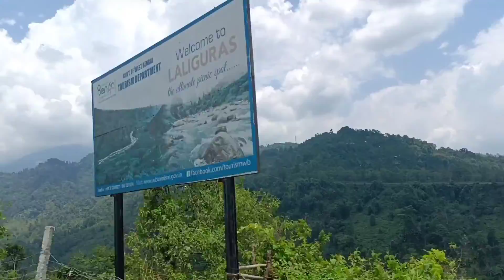First vlog 💗 gairibas to nagarkata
Ig» herbunny
   »blood shed
   »anup tamang
  »Arjun rai